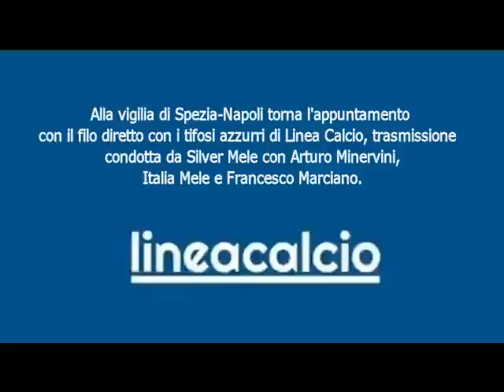vigilia Spezia-Napoli Linea Calcio 7/5/21